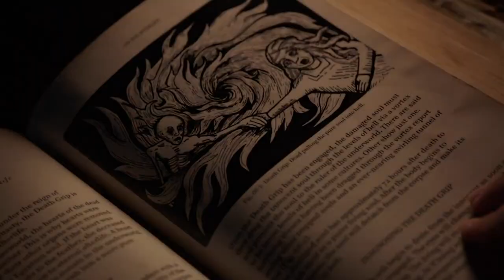Those Who Fear Getting Stuck in The Underworld | Grimm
The death grip was first documented in the sixth dynasty by Egyptian Wesen under the reign of Merenre Nemtyemsaf II.

From Grimm Season 6 Episode 1 ‘Fugitive'  - After the massacre in Nick's loft, Captain Renard is determined to eliminate him once and for all. Monroe and Rosalee struggle over whether to stay in Portland, and Eve suffers side effects from the stick's healing power.